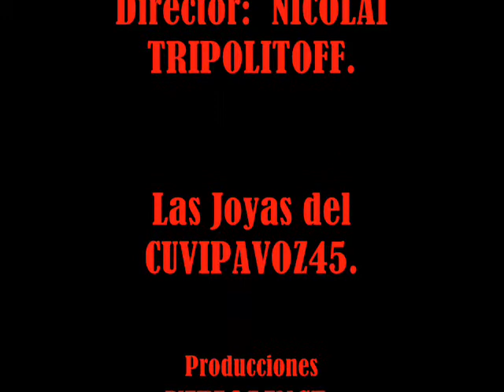Los Coros de los cosacos del Volga.- CANCION DE GUERRA DE BORODIN. 1980.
CANCIÓN DE GUERRA DE BORODIN DE 1812.
Interpretan: LOS COSACOS DEL VOLGA.
Director: NICOLAI TRIPOLITOFF.
Disco DIAL. V. 1980.
Canal: LAURENTOV,  VIAJERO DEL TRANSIBERIANO.